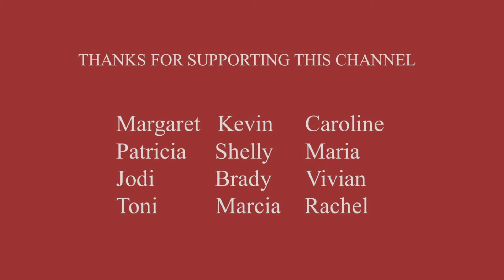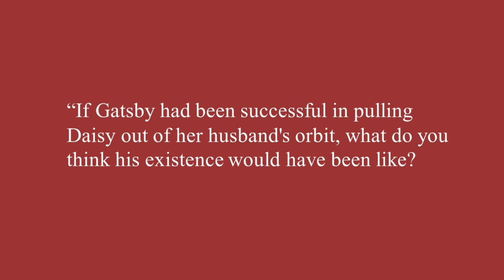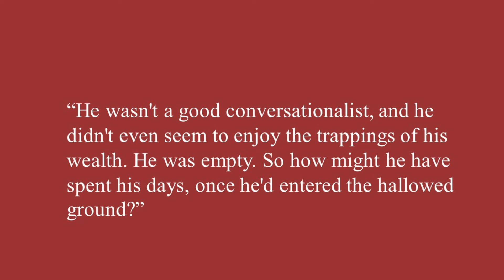4K Q&A Part 2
BOOKTUBERS with QUESTIONS:
Allen @bighardbooks770
Melissa @TimeTravelReads
David @polyglotreading
Deea @novelideea
Memphis Jones @heydear365
Kim @MIDDLEoftheBookMARCH
and many great commenters!

AUTHORS and BOOKS MENTIONED:
Peter Ackroyd
Dan Jones
Possession by AS Byatt
Jacques Derrida
William Faulkner
Eudora Welty
Zora Neale Hurston
Marjorie Kinnan Rawlings
Julia Peterkin
Sholem Aleichem
Isaac Bashevis Singer
Gilgamesh (and other ancients)
The Great Gatsby
Shakespeare
The Bible

Or use the Super Thanks button right under each YouTube video

READ MY BOOK:

FIND ME ELSEWHERE:
Voxer: hannahsbooks